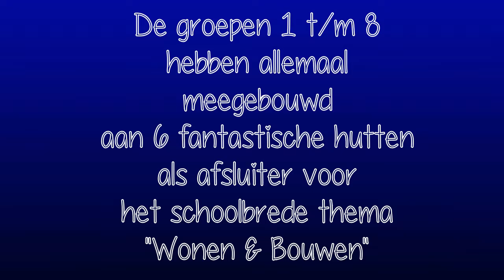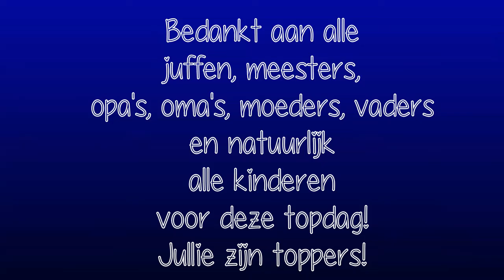Huttenbouwdag - OBS De Delta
Als afsluiter voor ons schoolbrede thema "Wonen & Bouwen" hebben we met onze school een huttenbouwdag gehad. Alle kinderen uit alle groepen hebben meegeholpen met het bouwen van 6 fantastische hutten. Kijk in de video hoe dat is gegaan :-)